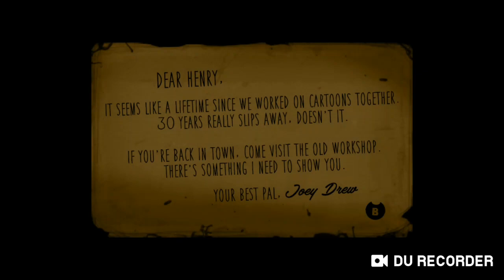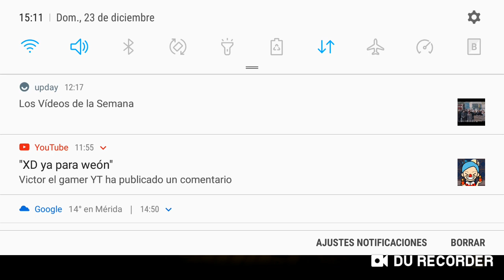Jugando a bendy and the ink machine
Si hacemos tres likes haré la segunda parte